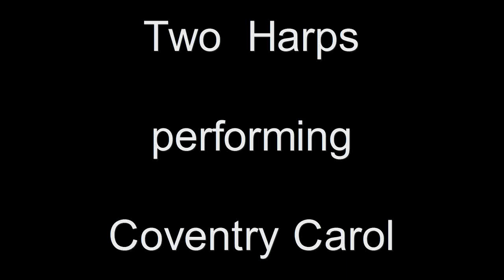Coventry Carol by Two Harps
We are a husband and wife duo. Our harps are Dusty Strings Ravenna 34 lever harps.

Our CD's are available at